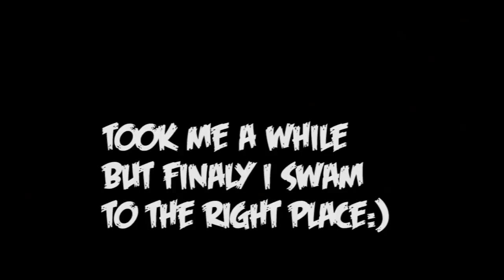DGaming | SO UGLY! - Cry Of Fear - Let's Play - Part 27 421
BROFIST .